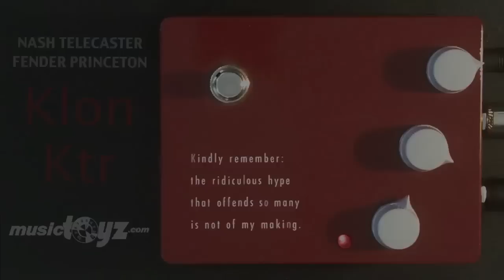The Official Klon Ktr Professional Overdrive Pedal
ALERT ONE !! TO A CUSTOMER ! PLZ Do NOT order twice...three times etc under different NAMES

Once the inventory hits Zero you can NOT order

IF your order went thru, and you got an email you got one...

PLEASE !! Do not call to ask if you got one, not to be rude but last time we had 100 of calls to confirm.

THANKS !!! MORE SOON !

The (revised) legendary Klon Centaur Boost/OD that has captured the gearheads imagination for the last 20 years, is finally available to the masses! 100% designed by Bill Finnegan! Possessing truly legendary tone, the Klon KTR is a modern masterpiece that has completely transformed what guitarists all over the world have come to expect from this Left-to-right, the controls are Gain, Treble, and Output. The Gain setting determines how much or how little distortion the unit is generating on its own; Treble and Output are self-explanatory. For aesthetic reasons it mode no sense to include the control designations as part of the screen printing on the unit,* but here is a useful mnemonic device: GIG.

Treble Setting: Don't reflexively leave your Treble setting at noon, as a lot of players seem to do with tone controls on their pedals. The Treble control is capable of providing subtle gradations in high-frequency response and is usable and natural-sounding throughout its entire range; trust your ears, and use the control.

Output Setting: To use the unit as a true overdrive - hitting whatever follows it in your signal path harder than your straight-through signal would - your Output setting will almost certainly need to be above 10:00. Different amps and pedals have different input-stage headroom characteristics, so take some time to experiment with the Output to find whatever setting gives you the best results with your particular setup; often settings in the 11:00 - 1:00 range work well.

Clean-boost Mode: With the Gain control at its minimum setting, the unit is in clean-boost mode. In this mode the circuit has enormous headroom and will not generate any distortion of its own. Clean-boost enables you to hit the front end of your amp harder, or the next pedal in your signal path harder, without changing any of the essential characteristics of the signal the unit received - instant same-pickups-but-hotter capability.

Slide Switch: The output of the unit's predecessor, the Centaur Professional Overdrive, was buffered, an effective solution to the problem of signal degradation due to cable capacitance. This unit, informally named the KTR, allows the user - via the switch - to choose between buffered output or so-called true-bypass output the former almost always yields a signal with more presence than the latter.

Outboard Power: Most regulated 9-volt power supplies should work fine. Do not attempt to power the unit with more than 9 volts, as damage to the circuitry will result, necessitating the replacement of the entire circuit board; please note that this kind of damage is not covered under the unit's warranty.

Battery Power: As it did in the original Centaur, the standard Duracell Coppertop works well and sounds good in the KTR as well, so use that particular battery if possible. Expect about ten hours' life from a new Duracell; replace the battery whenever you hear a loss of dynamic range, a high-pitched tone (the symptom of a very weak battery), or anything else out of the ordinary.

Velcro: Standard inch-wide Velcro along the very top and bottom edges of the unit's die-cast bottom will neither hide nor harm the screen printing.

Warranty: Three years, parts and labor, to the original purchaser with no evidence of abuse or attempted modification; please keep your sales record.